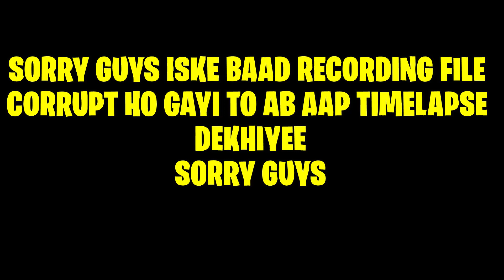I Build Bridge In My Hardcore World | Minecraft Pocket Edition | Bedrock Edition | #32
SPECIFICATIONS :-

GRAPHIC CARD - NVIDIA GTX 1650 TI 4GB

REC SOFWARE - GeForce Experience

THUMBNAIL EDITING - ADOBE PHOTOSHOP 2021

GAMING SOFTWARE - STEAM